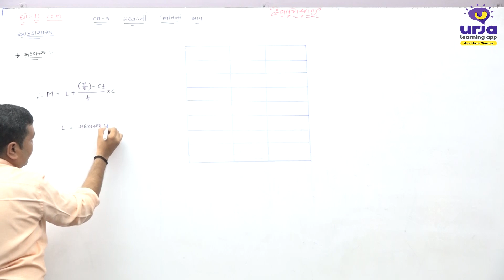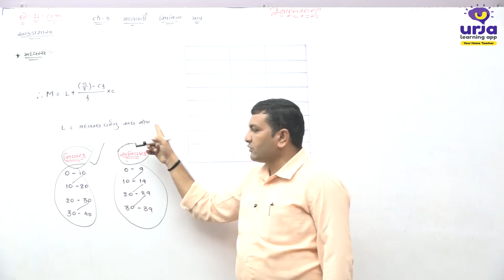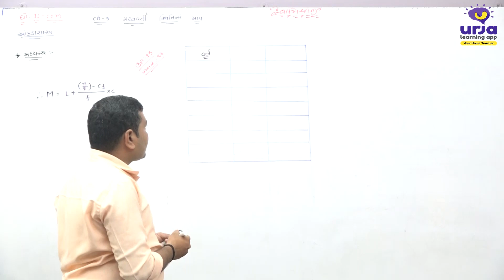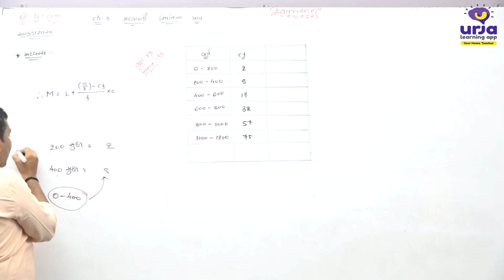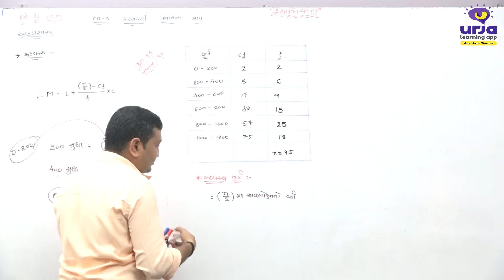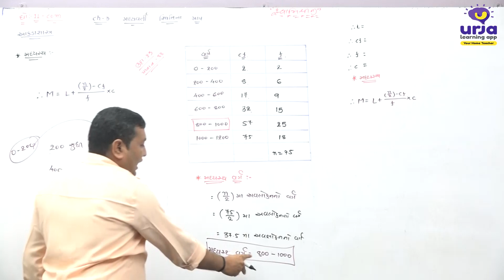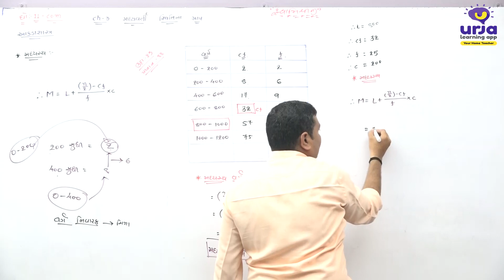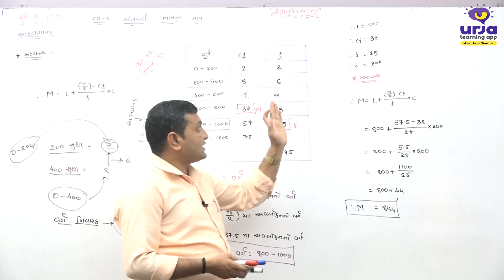STD 11 STAT bhag 11 ok